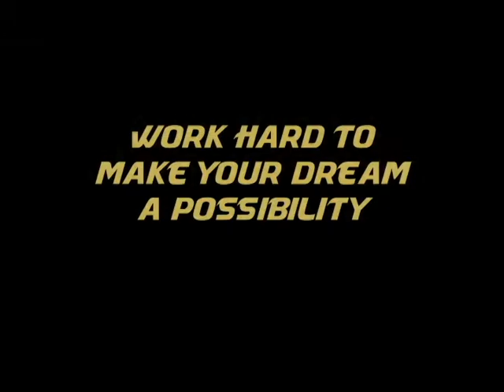Be a Ram - 2017 Youth Camp Hype Film